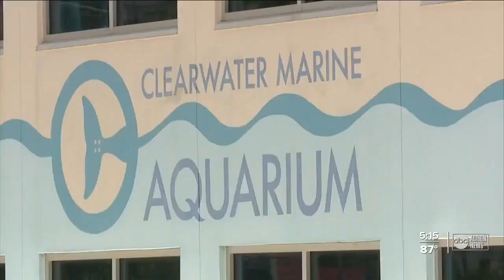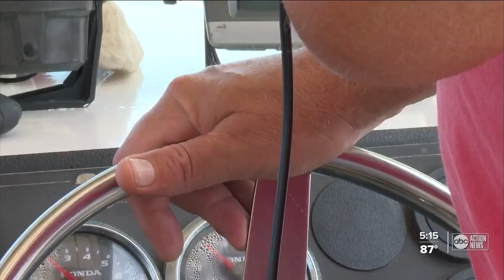Biologists monitoring dolphins as red tide bloom persists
Marine biologists are on high alert as they monitor the ongoing red tide bloom and the impact it’s having on dolphins in the Tampa Bay area.